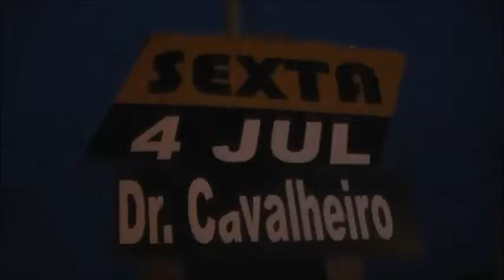BANDA DR.CAVALHEIRO - HÁS CÁFFÉ GUIA POMBAL 2014 the outfield your love